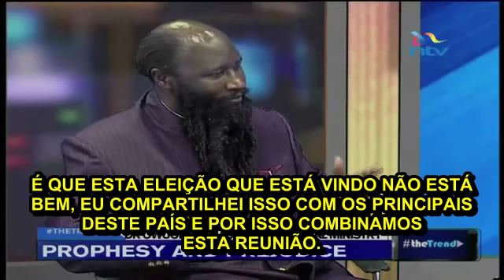O PROFETA DR OWUOR ENTREVISTA- PORTUGUES